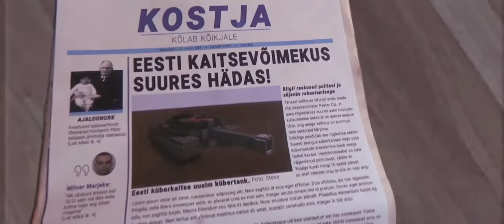Kuldprill (2019) Trailer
Kuldprill on varsti saadaval olev action-komöödia, kus peategelane endinde spioon peab leidma ning elimineerima oma vana töökaaslase kes on rajanud oma klooni ning tuumarelva arsenali.